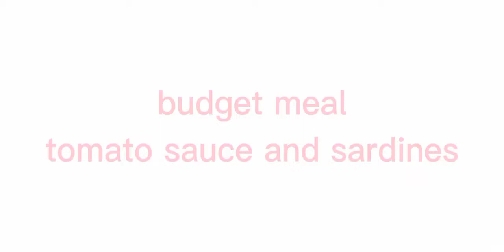Affortable budget meal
tomato sauce with sardines and rice .